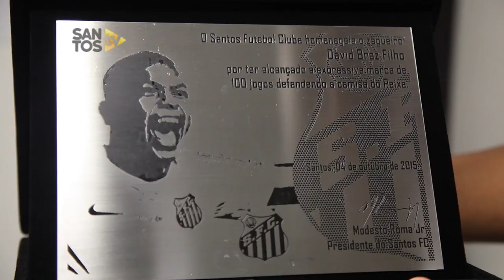David Braz completa 100 jogos com a camisa do Santos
O zagueiro David Braz completou 100 jogos com a camisa do peixe e foi homenageado na presença da torcida e de sua família.